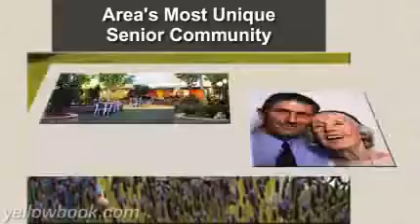Skyview Plaza - Assisted Living in Morris, MN